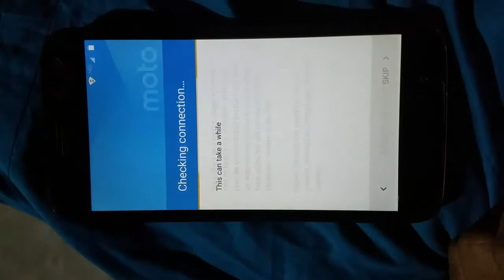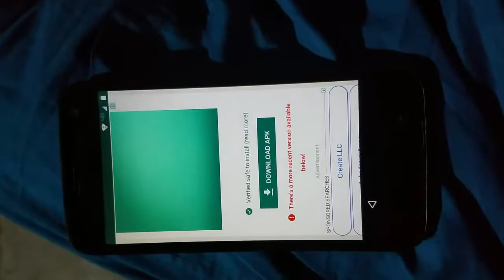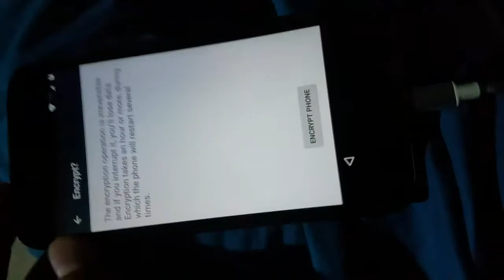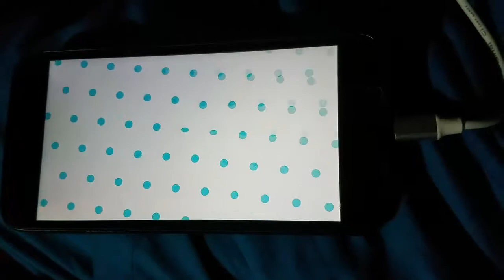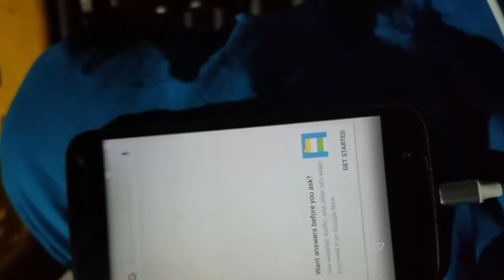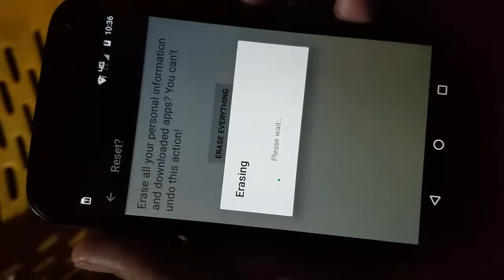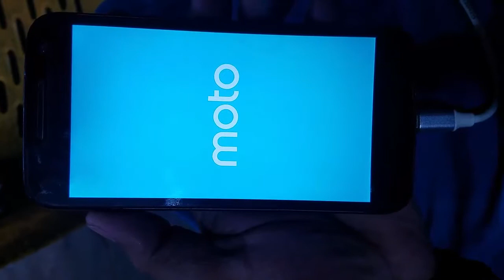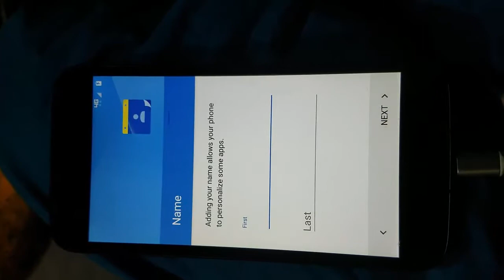Without PC moto g play xt1609 google account bypass 100%ok | mobile cell phone solution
moto g play xt1609 frp bypass  without pc 100% ok solution
xt1609 google account bypass without pc new method
Without PC moto g play xt1609 google account bypass 100%ok

any help fb inbox